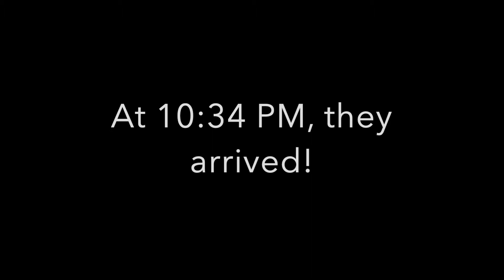Casper's Gone + Family Arrived!! || 12 Days Of Vlogmas Season 1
Good morning everyone, Isabelle here! Short vlog today, I'm so sad without my baby Casper here, but I know that he is being well taken care of! My cousins, Lucy and Gillian, LOVE my little dogs, so look forward to our adventures together!!